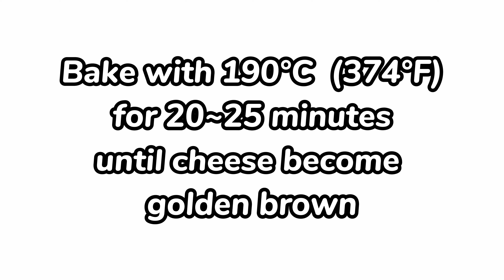Delicious pizza with chicken sausage and bread!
Recipe and ingredients:
0:00 – Intro
0:13 – Bread
0:52 – Butter
1:31 – 3 chicken sausage
1:58 – 3 tomatoes
2:18 – 2 eggs
2:25 – 1 teaspoon dried parsley
2:28 – ½ teaspoon salt
3:48 – Shredded cheddar cheese
4:09 – Bake with 190°C (374°F) for 20~25 minutes until cheese become golden brown